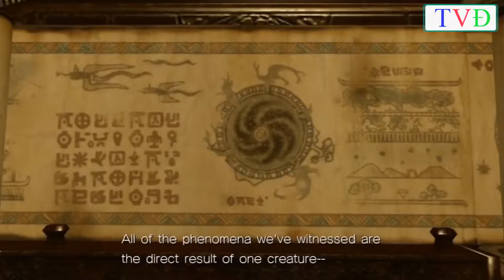Sonic The Legendary Dark Knight Full Movie 2017 HD - EDM Music In The Movie 🎼